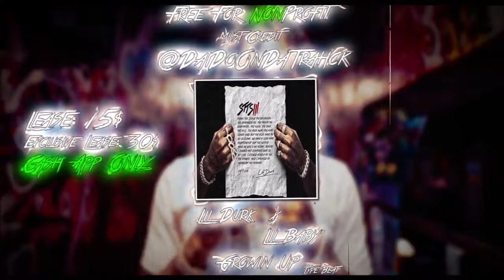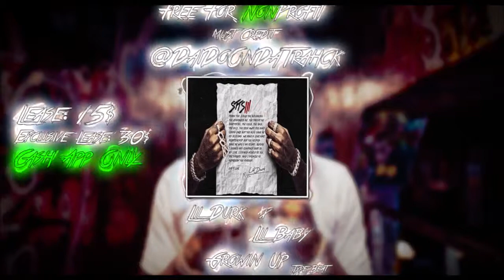[FREE] Lil Durk x Lil Baby - Growin Up | Type Beat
FREE FOR NONPROFIT MUST CREDIT (@DaiDoOnDaTrahck , @DDOnDaTrahck)

P R I C E S
L E A S E : 15$

E X C L U S I V E   L E A S E : 30$

M I X T A P E   C O V E R S : 15$

S I N G L E   C O V E R S : 10$

C A S H A P P   O N L Y

I N S T A G R A M :  daidoondatrahck

S N A P C H A T : daidoondatrahck